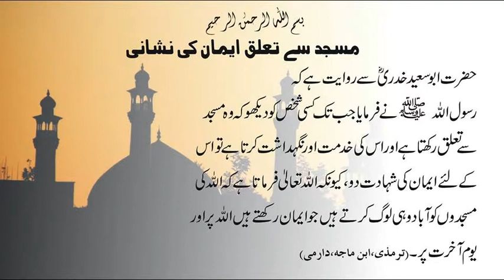Hadith about masjid